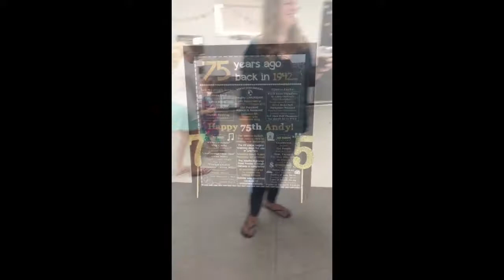2017 October Dads 75TH birthday